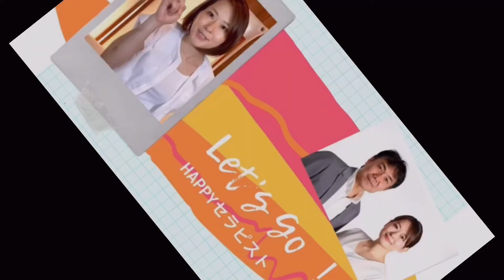【腰痛施術】弐ノ型 〖必殺〗仙骨ほぐし『切り抜き』大事なので最アップします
・講習希望の方！個別指導＆グループ指導致します。企業コラボ案件・店舗紹介ご相談ください。”椎名”講習希望詳細

・施術希望の方も同じです。椎名塾勉強会、毎月横浜開催してます。スキルアップ動画販売中！

☆椎名宜行　ラインID　＠basso417jp　経営ご相談等は、SMSでお願いします。
☆大蔵美樹　ラインID　@jpz3994j

〖関連動画〗